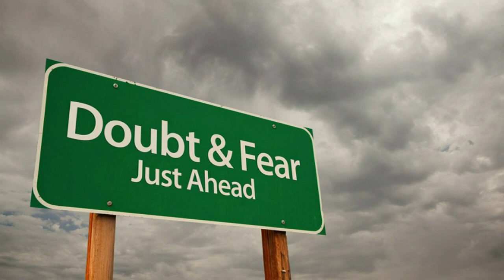Steven Pressfield, Joe Rogan, Aubrey Marcus - Resistance and Pressure